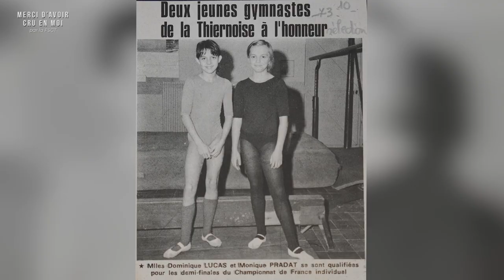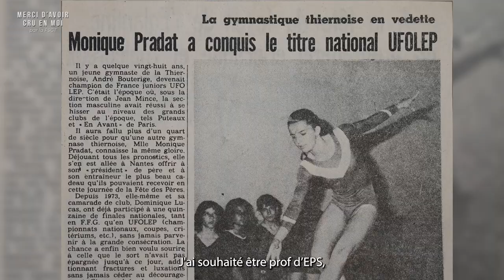MERCI D'AVOIR CRU EN MOI - Monique Durand-Pradat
Ancienne gymnaste française de haut niveau Monique Durand-Pradat revient sur son parcours atypique fait d'évènement marquants.